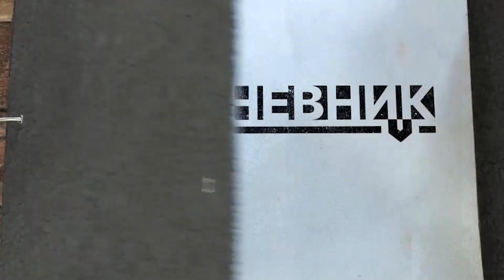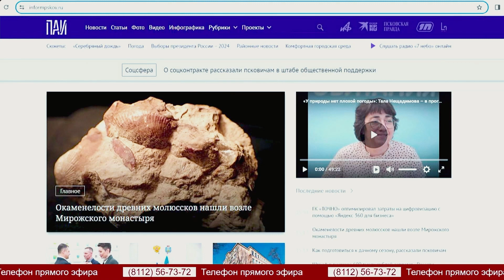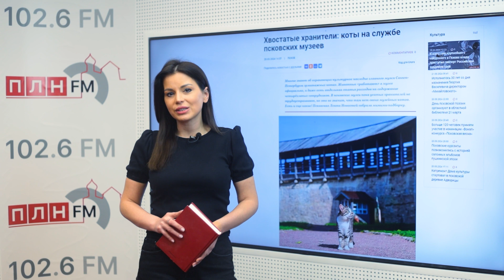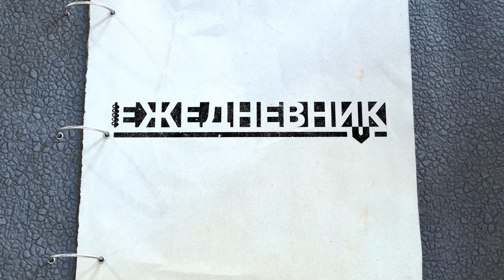Важные новости Псковской области 21 марта 2024 г.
«ЕЖЕДНЕВНИК» за 21 марта 2024 г. Мы подготовили для вас яркие моменты из прямых эфиров, резонансные и интересные материалы псковских СМИ и прогноз погоды в Пскове на вторник.

«Три мудреца»: Что нас ждет после выборов?

«Собрание»: к 30-летию регионального парламента — второй созыв (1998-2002 г.г.)

Строительство флагманской школы в Псковской области планируют начать в 2024 году

Кто хочет стать миллионером: как за 5 лет изменился уровень зарплат в Псковской области, и где можно реально заработать

Студенческий фестиваль ГТО в Пскове. ФОТОРЕПОРТАЖ

Александр Борисов об итогах выборов президента и работе Госдумы по формированию правительства

Видео ПЛН-ТВ